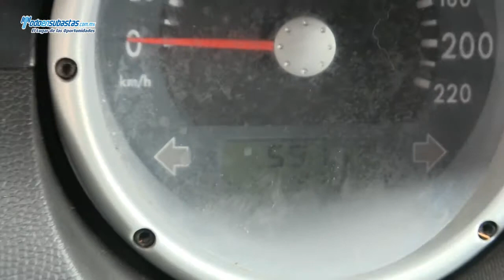Volkswagen / Van A/A D/H / 2007